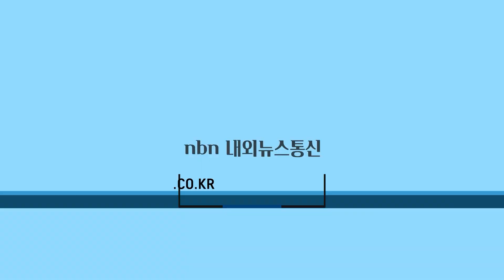야생 방사 대청이·호반이 황새 부부 두 번째 부화 성공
지난해 지자체 최초로 단계적 야생 방사에 성공한 대청이·호반이 황새 부부가 청주시 방사장 인근에서 두 번째 산란 및 부화에 성공했다.